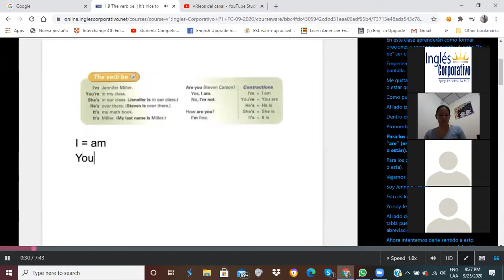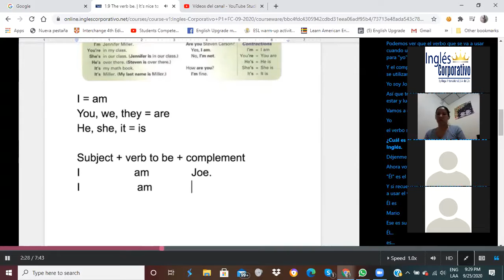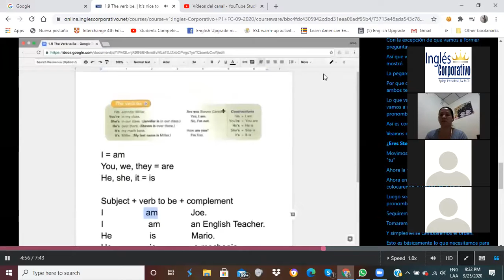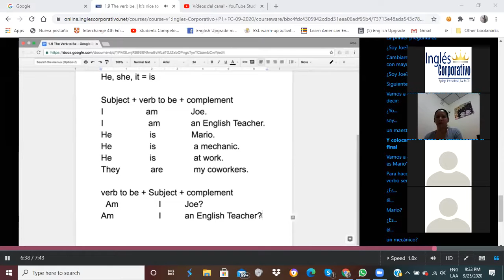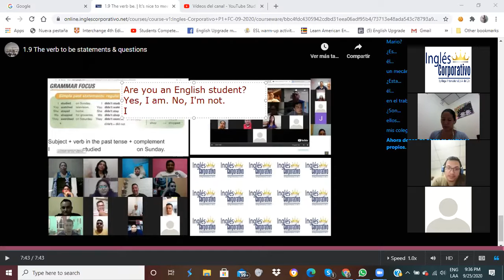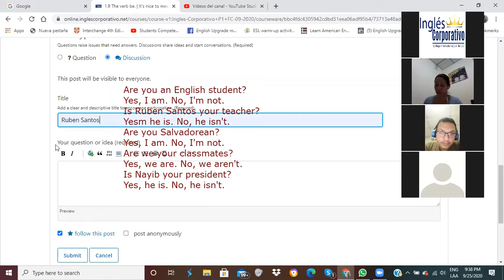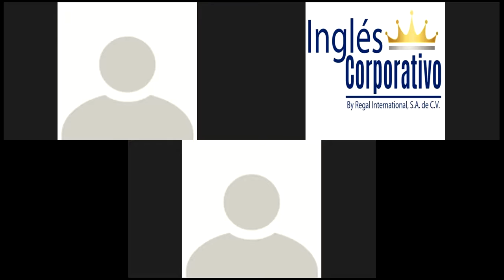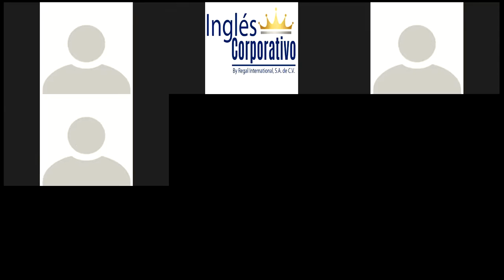Ingles Corporativo-Using To BE